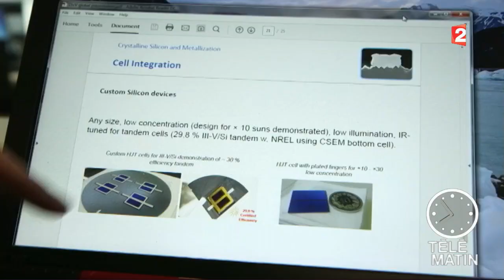Nouveau - KALEO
KALEO fait rimer photovoltaïque avec esthétique. Le CSEM, Centre suisse de recherche et de développement (partenariat public-privé) spécialisé dans les micros technologies et les nanotechnologies, a développé la technologie KALEO permettant de réaliser des panneaux photovoltaïques illustrés.